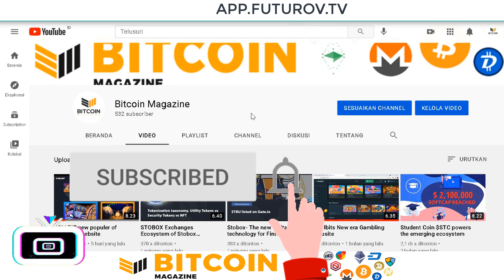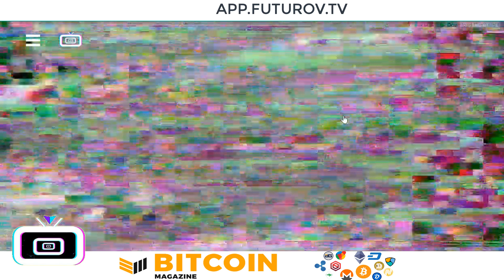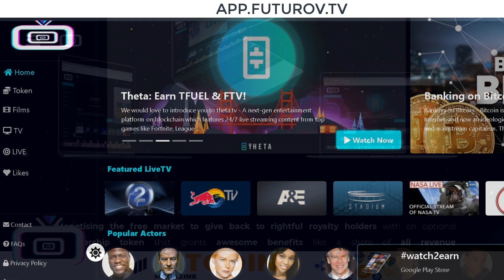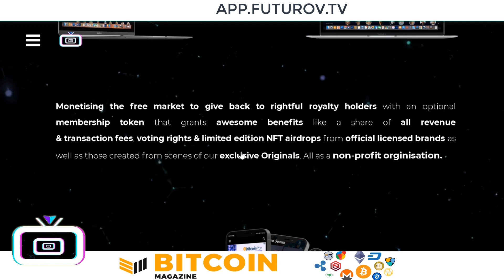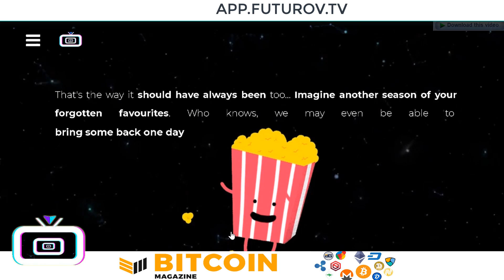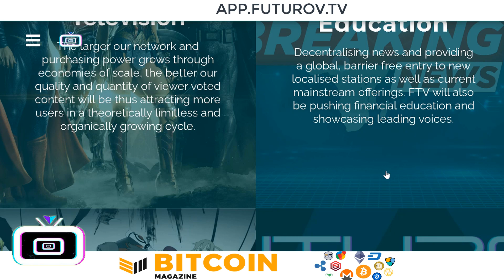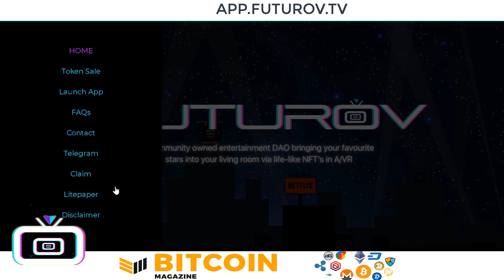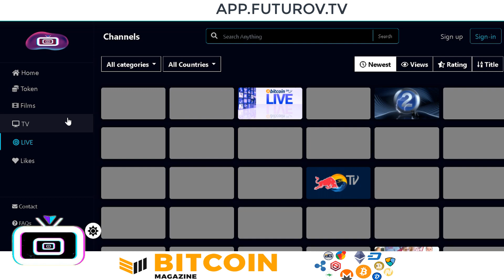FUTUROV projek yang akan membawa dunia hiburan ke crypto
FTV wants to bring the crypto and legacy world's entertainment offerings into one place via open source APIs as well as producing our own original content as a non profit & censorship resistant source of immutable news, entertainment & media through the first ever community voted streaming OTT protocol.

creator: 99percent
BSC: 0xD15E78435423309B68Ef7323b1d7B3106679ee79